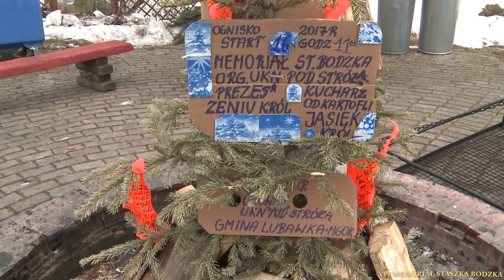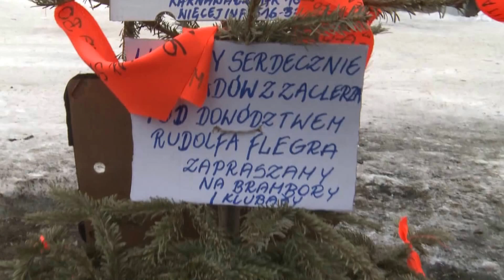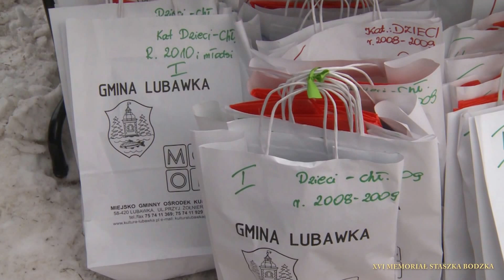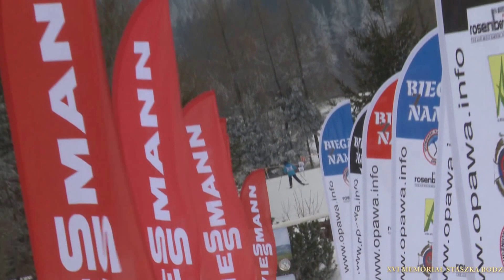XVI MEMORIAŁ STASZKA BODZKA 2017 CZ. 1